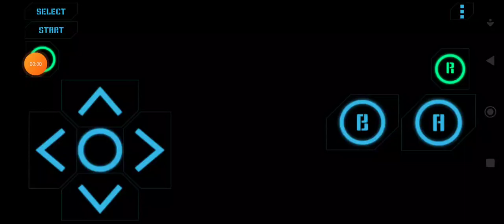Asterix & Obelix XXL (GBA)